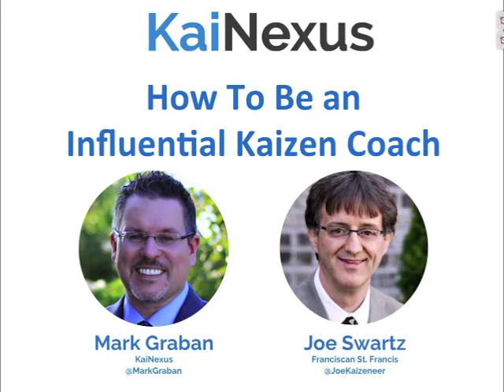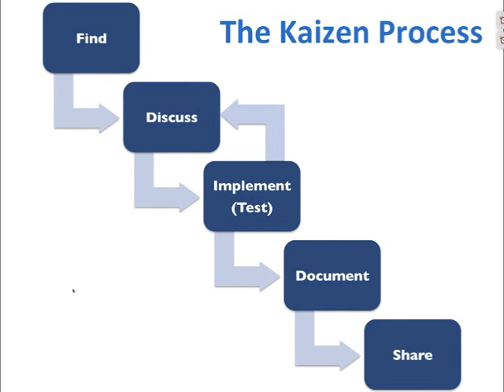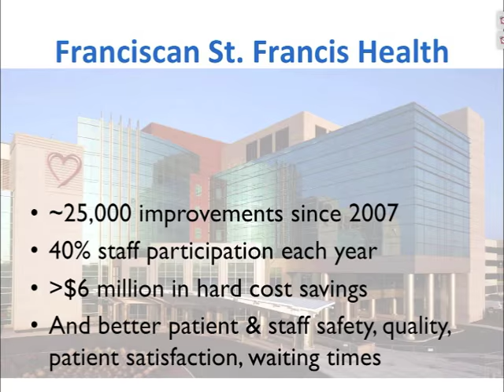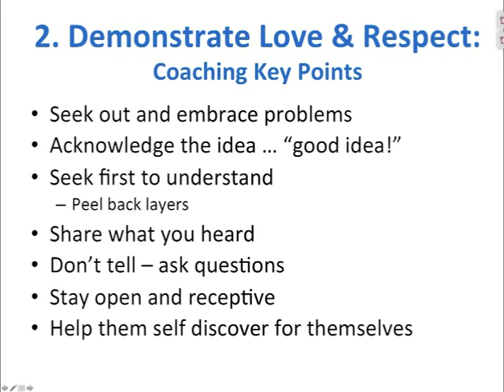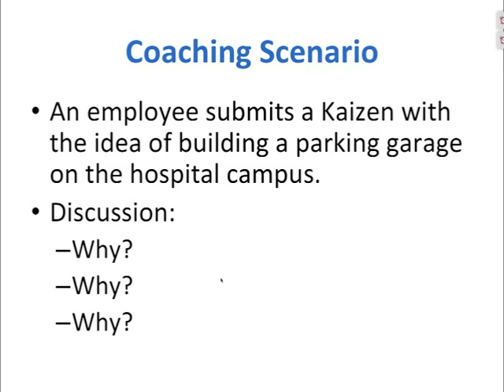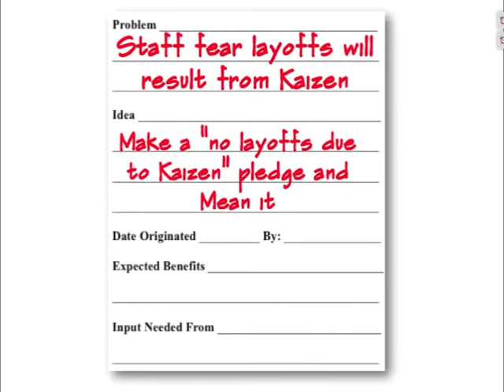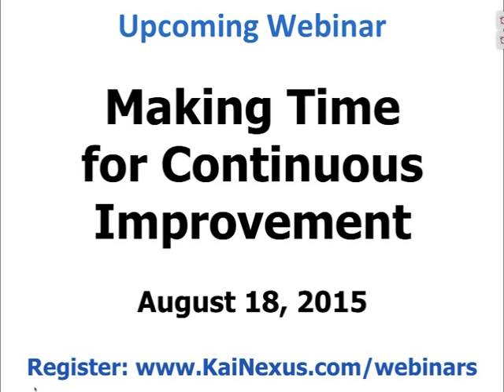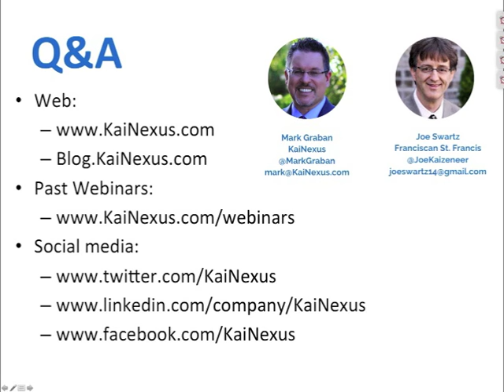How To Be An Influential Kaizen Coach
In this webinar, Mark Graban & Joe Swartz, co-authors of the Shingo Award-winning book Healthcare Kaizen will discuss:

1) Why coaching matters to your organization, leaders, and staff
2) Practical methods for coaching staff and leaders
3) How to develop people to be better improvement facilitators
4) Numerous coaching scenarios and examples from Franciscan St. Francis Health and other organizations and other industries
5) Key coaching fundamentals used at Franciscan

The principles of Kaizen might seem simple on the surface, but too many organizations still struggle to involve all employees and create a culture of daily continuous improvement. It’s easy to say “everybody needs to improve every day,” but the best organizations spend time coaching people and developing these capabilities.